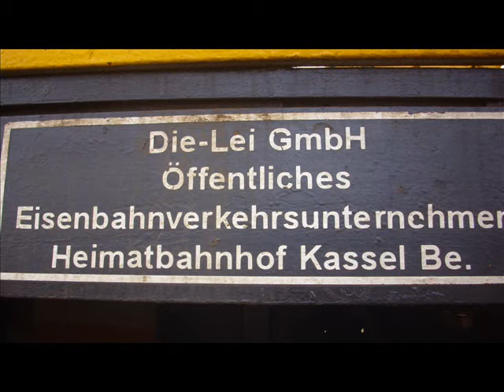Eine kleine Gleisbaumaschine in Neumünster